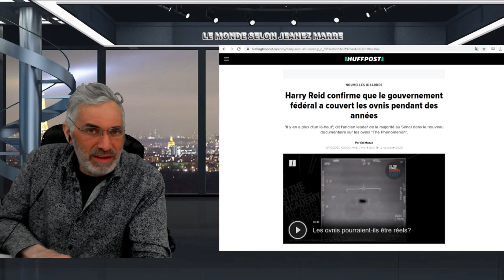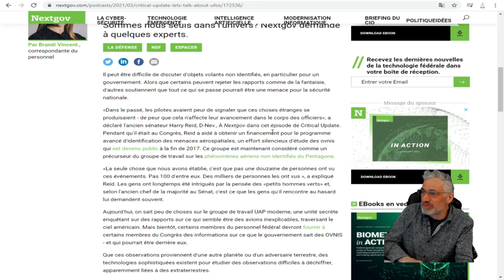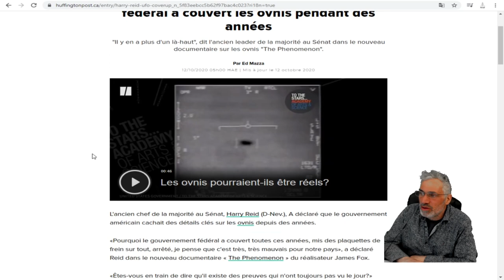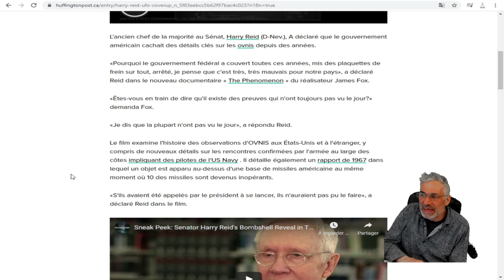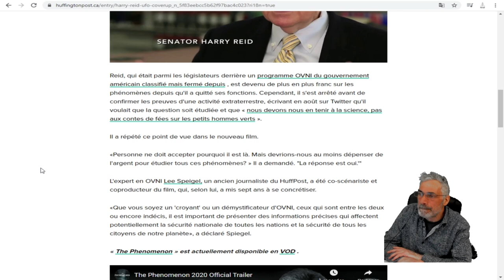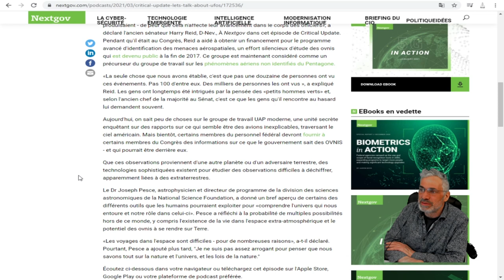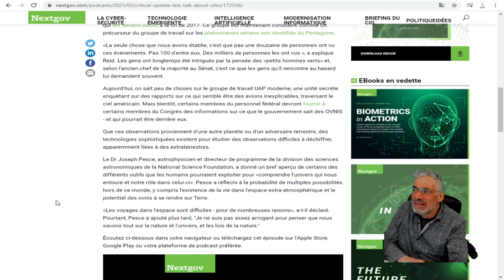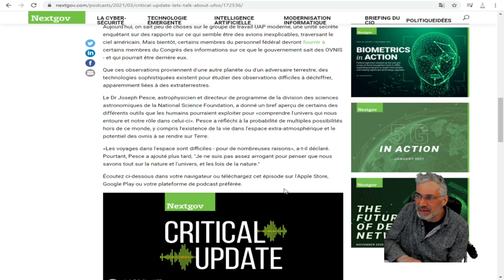Harry Reid confirme que le gouvernement fédéral a caché l'existence des ovnis pendant des années.